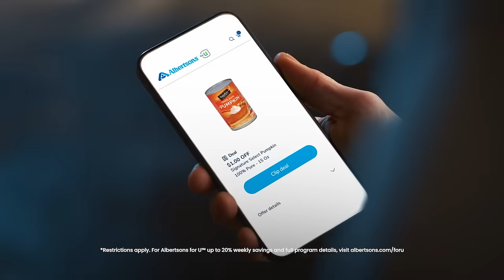Make your holidays sweeter and save up to 20 percent weekly with Albertsons for U™️